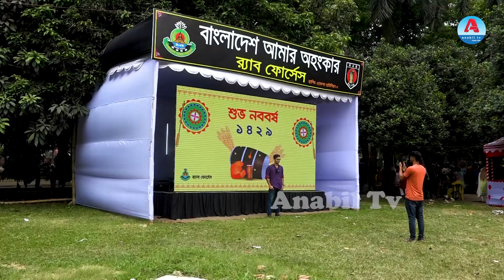পহেলা বৈশাখ 2022 , এর কিছু স্মৃতি , Anabil Tv, Bengali New Year (Pôhela Boishakh) 2022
বাংলা নববর্ষের উৎসব “পহেলা বৈশাখ” নামে পরিচিত, যা বাংলা ক্যালেন্ডারের প্রথম মাস। এটি বাংলা নববর্ষের প্রথম দিন এবং এ দিনটি সাধারণত এপ্রিল মাসের মাঝামাঝি সময়ে পড়ে থাকে। এই ছুটির দিন নবজাগরণ, পুনর্জন্ম এবং আনন্দপুর্ন, অনেকটা বিশ্বের বেশির ভাগ দেশের নতুন বছর উদযাপনের মতই।

অনাবিল টিভি বাংলাদেশের একটি জনপ্রিয় বাংলা ভাষার টিভি চ্যানেল যা নিরপেক্ষ, সত্য ও সঠিক ঘটনা প্রচার করে। আমাদের ফেইজবুক লিংক এবং ইউটিউব লিংকঃ